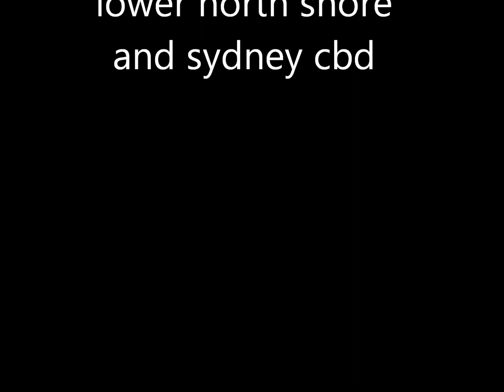letterbox deliveries r us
brochure deliveries